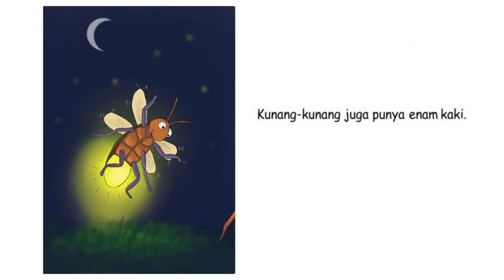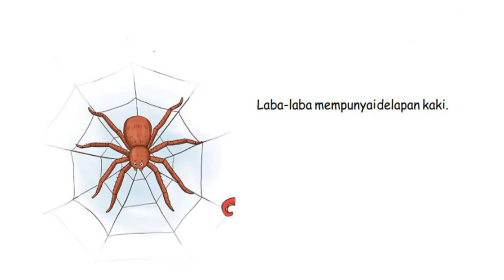Audio Book "Berapa kakinya?" Gemari Baca | Let's Read Indonesia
Buku ini berjudul "Berapa kakinya?" merupakan karya adaptasi dari buku berjudul "Berapa kakinya?" yang diterbitkan oleh The Asia Foundation - Let's Read  dirilis dengan lisensi CC-BY-NC-4.0.

Indikasi perubahan karya berupa penyesuaian layout,  penambahan musik dan perekaman pembacaan video "Berapa kakinya?" Dirilis dengan lisensi CC-BY-NC-4.0 oleh pembuat karya.

Pembuat Karya : Jaja Fatmaja
Pengisi Suara : Jaja Fatmaja
Penulis : Komar Rien Komar Cheh
Ilustrator:Meas SovannaraI
Penerbit : The Asia Foundation - Let's Read